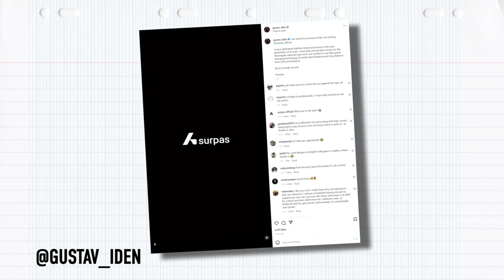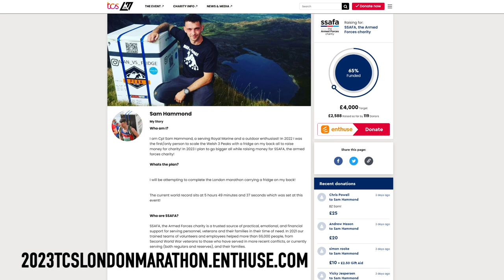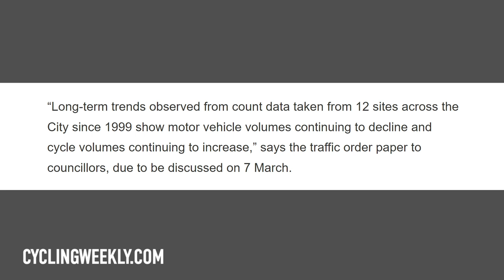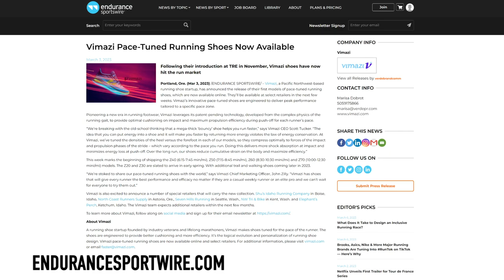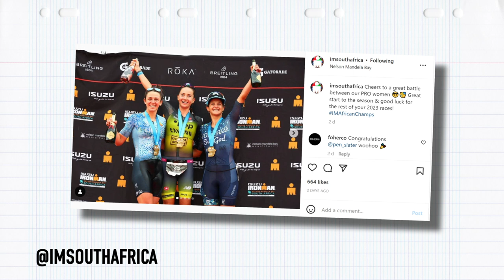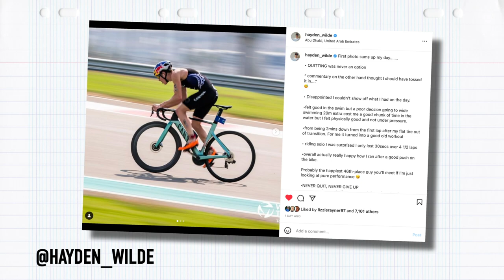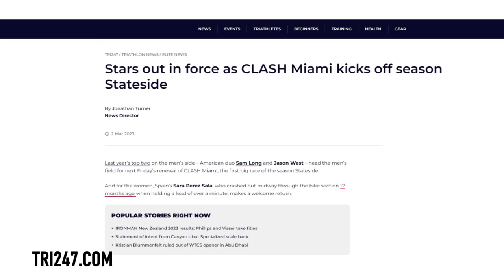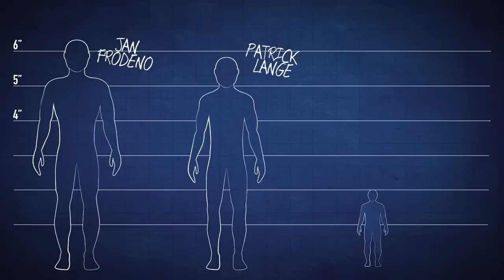A 2:06 Half Marathon...Carrying A Fridge! | The GTN Show Ep. 291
Some carbon shoe questions at WTCS Abu Dhabi, a shortened swim at Ironman South Africa, & a controversial DQ for that matter! Mark rounds up the latest race, tech news, and stories from the world of triathlon. Oh & a runner that has been completing races with a fridge on his back!

Intro 0:00
Reacts 0:44
Tri News 6:29
10:51 Marks' GCN+ Doc!
Tech News 11:46
Race News 14:36
Pinboard 23:48
Caption Comp 25:24